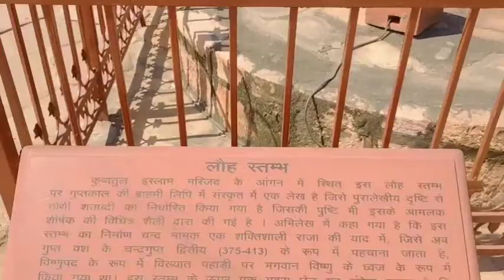FIRST VLOG TO VISIT QUTUBMINAR // LOCATION DELHI //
FIRST VLOG TO VISIT QUTUBMINAR//
LOCATION DELHI

in this video we are trying to show our thoughts about qutubminar.so if there is any mistakes forgive us.and as it informed above tha this is first vlog.

published:10/10/22